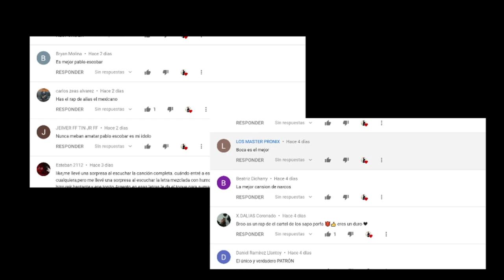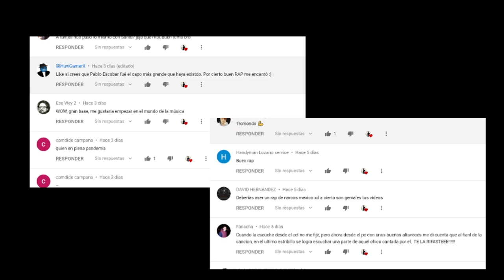TRES CAINES RAP - VR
Rap de la serie basada en el grupo paramilitar colombiano